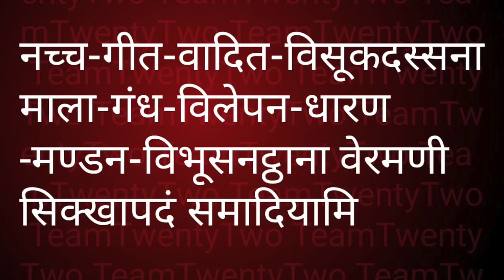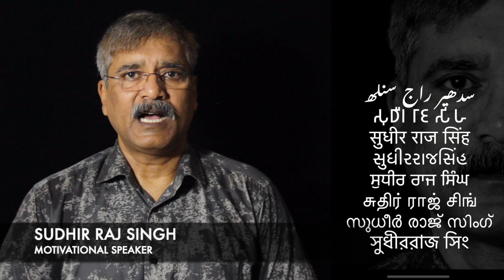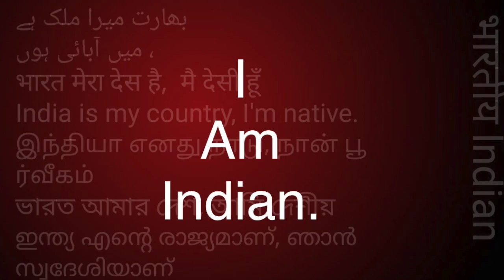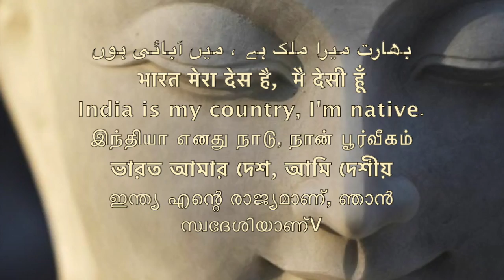उपोसथ सील न 7 / What is Uposath Seel no 7 BUDDHA DHAMMA SANGHA || Sudhir Raj Singh ||Pali Language